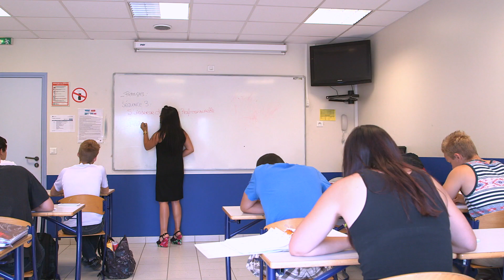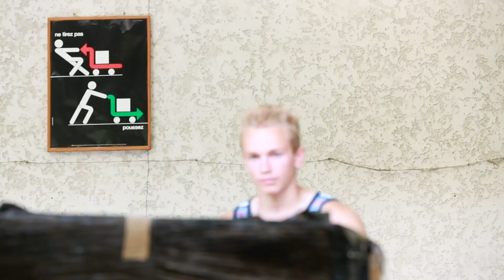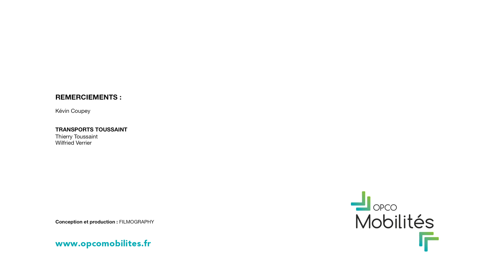Alternance : Témoignage de Kévin, en apprentissage "conducteur routier de marchandises"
L’Alternance : une solution gagnante pour l’emploi, une voie pour évoluer en entreprise

Kévin, 18 ans, suit en alternance la formation "CAP conducteur routier de marchandises" en contrat d'apprentissage, dans l'entreprise Transports Toussaint et en centre de formation.